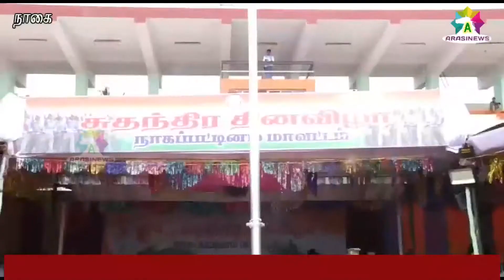அணிவகுப்பு மரியாதையை ஏற்றுக்கொண்டார்.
ஆட்சியர் பிரவின் நாயர் தேசிய கொடியை ஏற்றி வைத்து